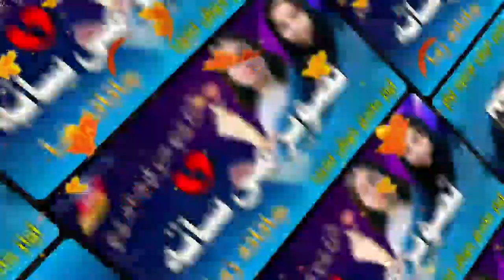نوی په زړه پوری ترانه || نن یم سبا به نه یم تصویر می ساته || اواز ماسټر خوش نصیب || Pashto New nazam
Topic: SuperHit Pashto New Nazam #2023 | Motivational Kalam by Naseeb Ullah Khosh Naseeb Latest New